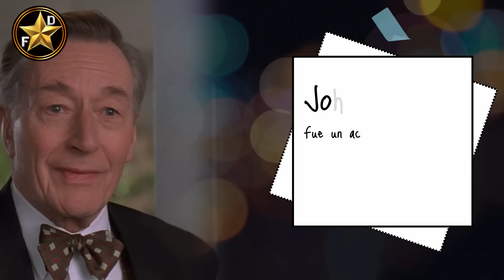Así Lucen Los Personajes de ¡Cuidado! Bebé suelto Hoy en Día 2024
¡Cuidado! Bebé suelto Antes y Después.

¡Cuidado! Bebé suelto, es una película cómica de 1994, escrita por John Hughes. Baby Bink emprende una aventura por toda la ciudad de chicago basado en un libro de cuento "El peque se va de marcha" y sus padres, la policía y un trio de secuestradores. Los secuestradores pasarán por toda clase de aventuras y situaciones límites tratando de localizar al bebé que, inteligentemente, ha tomado un día libre.

En este video verás cómo han cambiado los actores de la película "¡Cuidado! Bebé suelto". Sabrás sus nombres y edades reales. Les mostraré cómo se veían antes y como lucen actualmente ahora en 2024. Then and Now

ELENCO Y ACTORES DE ¡CUIDADO! BEBE SUELTO:
• Jacob Joseph Worton como Baby Bink #2
• Adam Robert Worton como Baby Bink #1
• Joe Mantegna como Eddie
• Joe Pantoliano como Norbert LeBlaw
• Brian Haley como Veeko
• Lara Flynn Boyle como Laraine Cotwell
• Cynthia Nixon como Gilbertine
• Matthew Glave como Bennington Cotwell
• Fred Thompson como Agente Grissom
• Anna Thomson como Mrs. McCray

Roa - It's All Good 【Official】